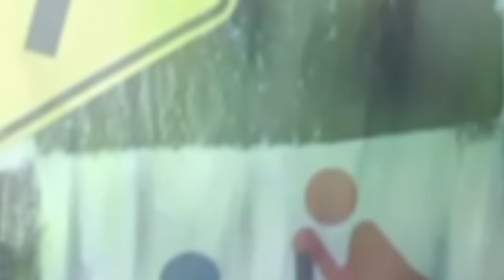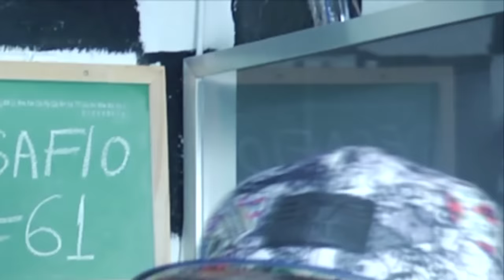TESTANDO PELÍCULA DE CELULAR COM MARTELO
VIRE UM TÉCNICO DE CELULAR AGORA MESMO

LINK PRA GARANTIR SEU INGRESSO EVENTO EM SÃO PAULO

►► INSTAGRAN: Everson_zoio
►►TWITER: @Eversonzoio